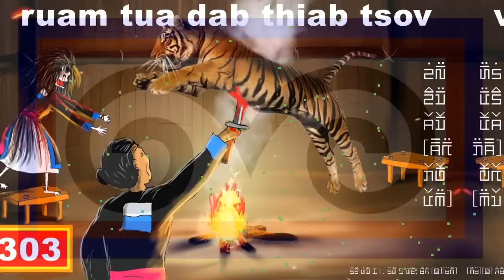dab hais hmoob - 1303 - ruam tua dab tshiab tsov, ถ้ามากู๋ก็สู้, Perfact.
Leej twg tseem los mus thab ruam thiab ces kawg yuav tsum tsis muaj hnub rov qab li lawm xwb nawb. Luag twb hais tiag ruam tua tsov mas ruam tua tsov tiag tiag li nawb. Hog li peb hlo los mloog mus seb yog li cas nawb.

story : 1303 - ruam tua dab tshiab tsov, ถ้ามากู๋ก็สู้, Perfact.
date : 06/23/2023
create and drawing by : Dab Hais Hmoob Channel

-Underworld - Myuu
-Portrait_of_Time
-Inception
- Immortality
- Liquid_Time
- The_Beauty_of_Love
- Touching_Moment
- Wistful_Harp